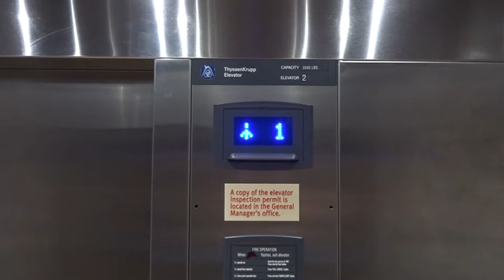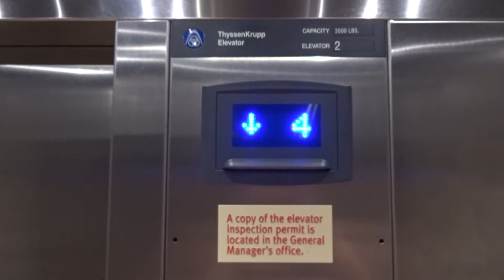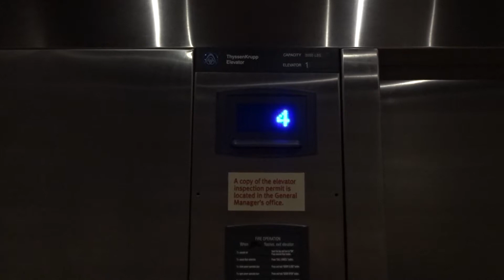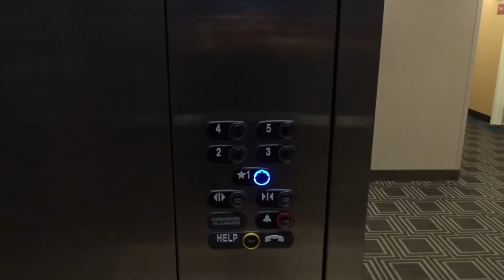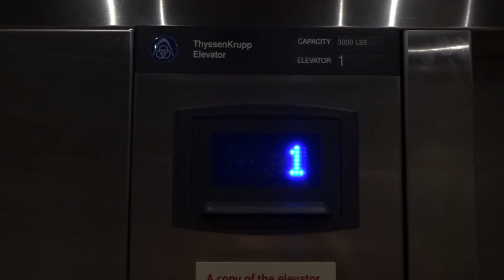ThyssenKrupp Synergy MRL Traction Elevators @ TownePlace Suites Marriott, Mechanicsburg, PA